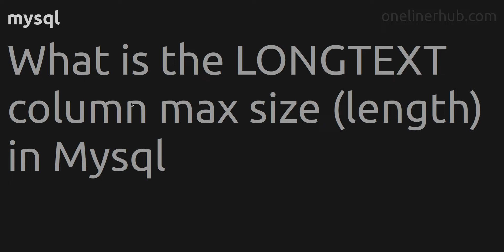What is the LONGTEXT column max size (length) in Mysql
Code issue: What is the LONGTEXT column max size (length) in Mysql
Technology: mysql